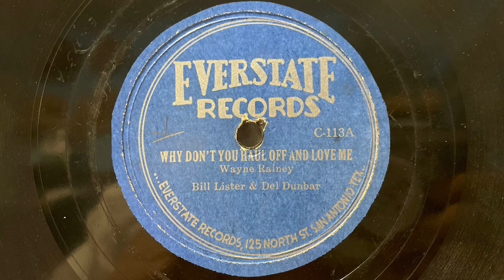Bill Lister & Del Dunbar “Why Don’t You Haul Off and Love Me” 1949 Everstate record 78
A great cover of the Wayne Rainy classic